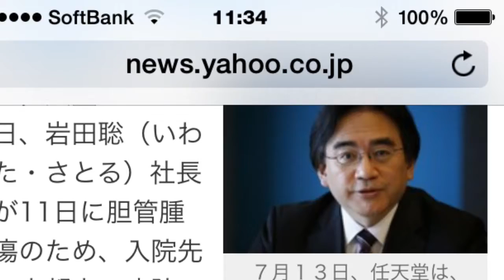My 任天堂の岩田社長が死去＝55歳、Wii開発Movie 32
任天堂の岩田社長が死去＝55歳、Wii開発
時事通信 7月13日 9時0分配信
　任天堂は13日、岩田聡（いわた・さとる）社長が11日に胆管腫瘍のため、入院先の京都市の病院で死去したと発表した。55歳だった。札幌市出身。葬儀は、17日午後1時から京都市左京区岡崎天王町26の岡崎別院で、岩田家と任天堂との合同葬で行う。喪主は妻佳代子（かよこ）さん。葬儀委員長は竹田玄洋専務。
　岩田氏は、東京工業大情報工学科卒業後、ゲームソフト制作会社ハル研究所に入社。同社社長を務めた後、2000年に当時の故山内溥社長に誘われ任天堂に入り、取締役を経て02年5月、42歳の若さで社長に就任した。同社は、後任社長は未定としている。
　06年に家庭用据え置き型ゲーム機「Wii（ウィー）」を発売。09年3月期決算では売上高が1兆円を突破し、過去最高を記録した。その後、スマートフォン上で遊ぶゲームの台頭などで業績が低迷したが、15年3月期決算では営業利益を4期ぶりに黒字転換させた。また、今年3月にはディー・エヌ・エー（DeNA）との資本・業務提携を決め、スマホ向けゲームへの対応を本格化させるなど、新たな事業展開に意欲を示していた。

引用元

関連記事
「ゲーム機衰退説」に反論＝任天堂の岩田聡社長
米ゲーム見本市が開幕＝任天堂、「マリオ」アピール